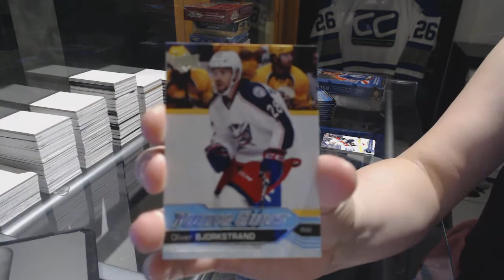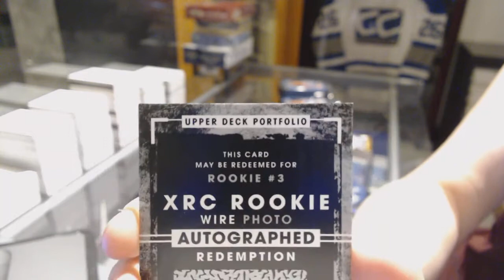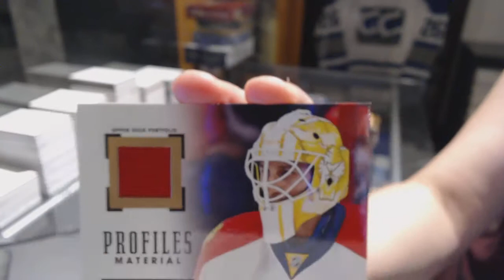16-17 UD Series 1 & 15-16 UD Portfolio Hockey Box Break - C&C GB #7435